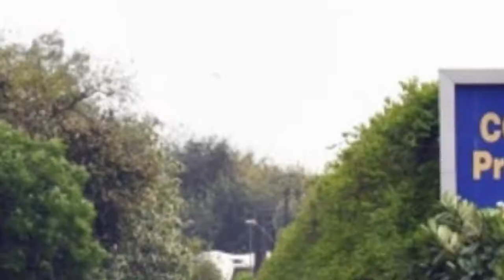Legendary I For India Concert full documentary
One Legendary I For India Concert full documentary